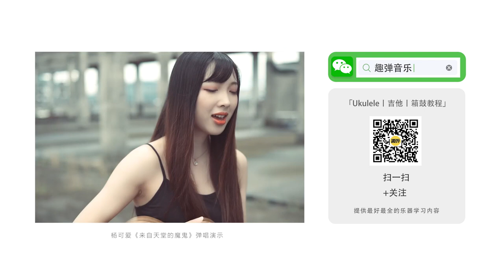聆听尤克里里弹唱 千与千寻 主题曲《亲爱的旅人啊》 Cover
"►Amazon US：
►Amazon Japan ：
►Amazon Europe：